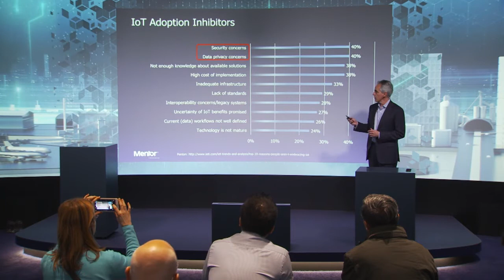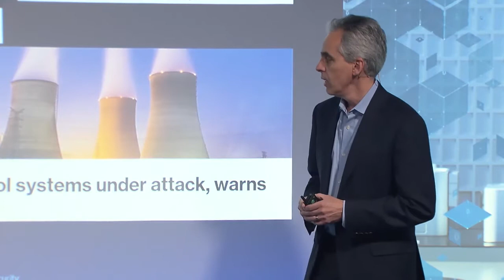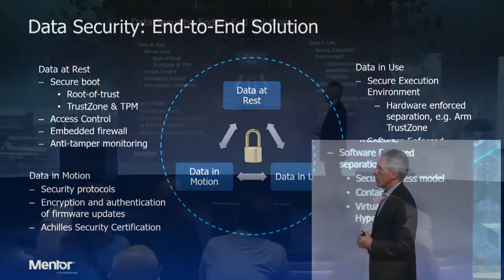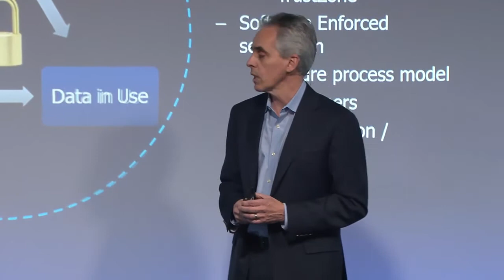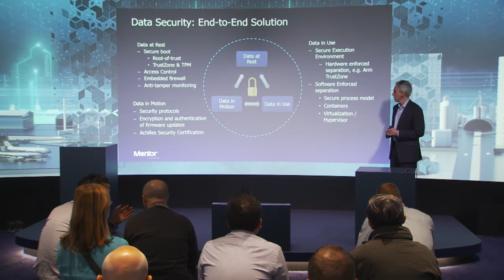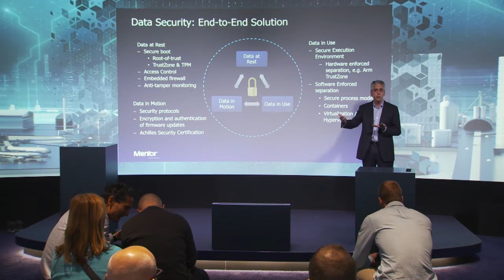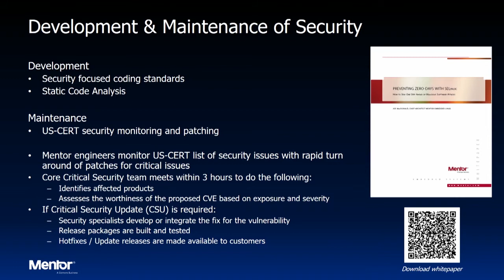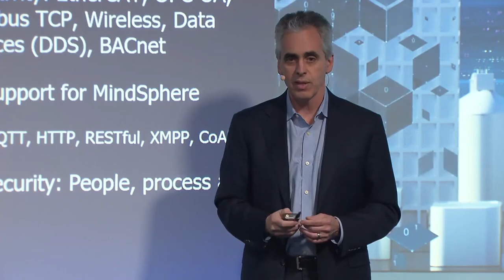Mentor Embedded: SPS IPC 2017 Securing Your IoT Architecture by Scot Morrison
Securing your IoT architecture starts with the smart device. Scot Morrison discusses how to secure all aspects of a device lifecycle within the IoT ecosystem. Recorded at SPS IPC Devices 2017 in Nuremburg, Germany.